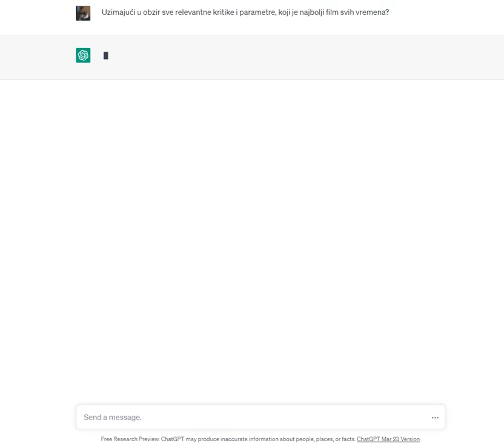Koji je najbolji film svih vremena? - PITALI SMO VEŠTAČKU INTELIGENCIJU #16